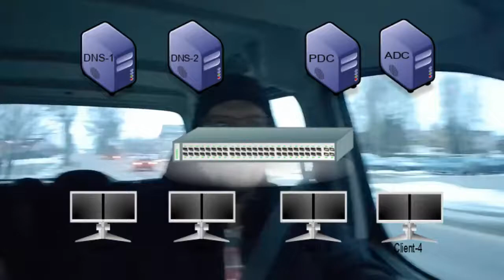Co je to doména a jak doménu spravovat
Ahoj,
dneska Vám milý diváci řeknu něco o doménách.
- co je to doména.
- jestli máte doménu správně pořízenou ,  jste skuteční vlastníci domény?
- kdo doménu spravuje
- kdo je to registrátor, kdo správce domény
- co je to DNS server